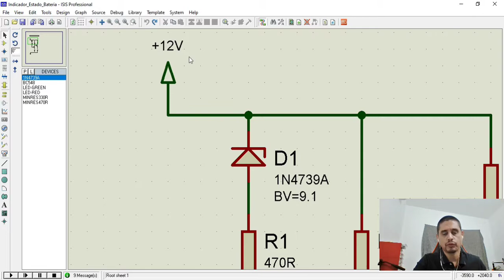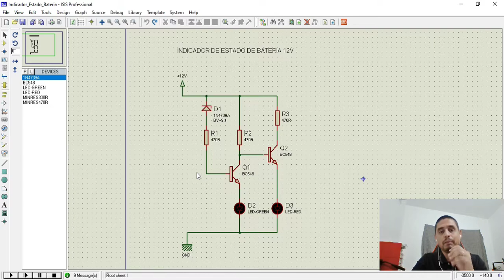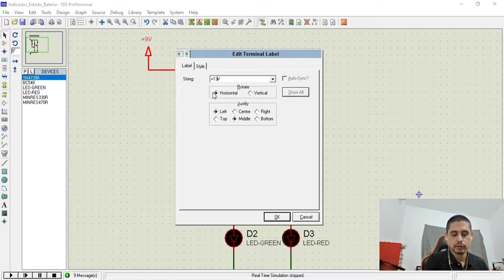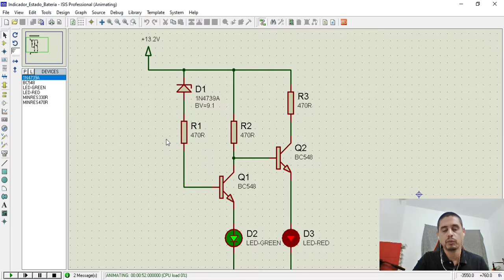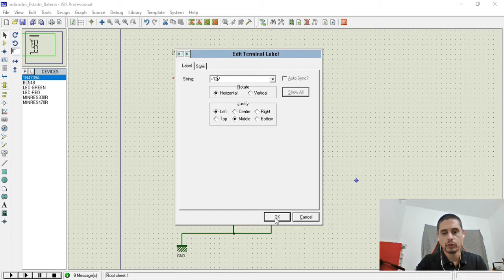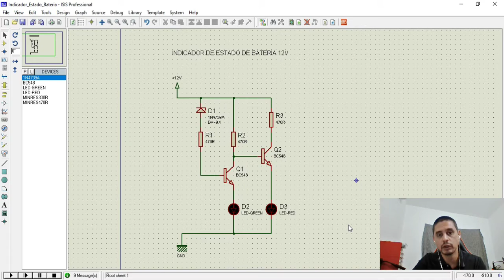Circuito INDICADOR de ESTADO de BATERIAS 12V (Parte 1)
Neste video iremos dar início a um simples projeto de um Circuito Indicador de Estado de Baterias 12V. Para ficar claro: um circuito eletrônico capaz de INDICAR VISUALMENTE (através de LEDs), o estado, o nível de tensão elétrica que a bateria a ser "medida" se encontra no momento!!!

Resolvemos iniciar este projeto através do simulador de circuitos eletrônicos - PROTEUS. Sim, é apenas um "simulador" e com certeza necessitaremos TESTAR o circuito eletrônico "na PRÁTICA", mas...para iniciar a "jornada", acredito ser um bom passo inicial, para no mínimo termos uma ideia de como o projeto pode "se comportar"...

Este é o primeiro video desta pequena série. De qualquer forma, o ESQUEMÁTICO ELETRÔNICO já estará disponível no video para TODOS! ;)

Recomendo que fiquem ligados para os "próximos capítulos" (risos), já que iremos montar este circuito na PROTOBOARD (matriz de contatos) e ver se isso funciona mesmo do jeito que projetamos no simulador. ;)

Tá curioso(a)?! ;)